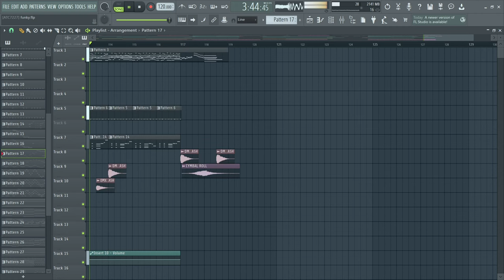Skeleton Dance Party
seems like Youtube didn't want to show my post to uhhh anyone so I asked a friend for the name and we decided on this thing

I'm gonna try to make these a weekly thing so maybe the algorithm will be nicer to me and I'll get actual views someday (maybe)

pog